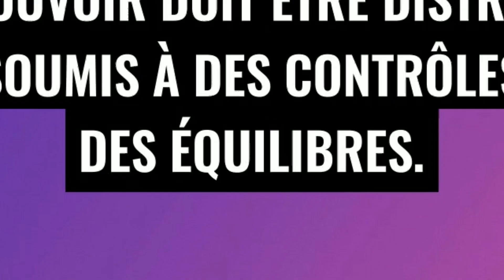Le dictum d'Acton | L'essentiel en moins d'une minute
Le dictum d'Acton 😈 , écrit par par Lord Acton, un historien britannique du XIXe siècle, soutient l'idée que le pouvoir tend à corrompre, et le pouvoir absolu corrompt absolument .

Et si tu faisais un double Master MBA en ligne ?

Cette affirmation suggère qu'une personne ou un groupe en position de pouvoir est susceptible de devenir corrompu 😡 sous l'influence de ce pouvoir.

Plus ce pouvoir est grand et sans contrôle, plus la corruption est probable et extrême.

Acton met en lumière le danger inhérent aux systèmes où la concentration de pouvoir est excessive, insinuant que pour préserver l'intégrité et la moralité, le pouvoir doit être distribué et soumis à des contrôles et des équilibres.

En moins d'une minute, vous apprendrez l'essentiel.

🌐📜 Cette vidéo vous offre une explication rapide du dictum d'Acton.🧠✨

Soutenez ma chaîne.

💖 Un partage et un like, merci 💖Une vidéo de Tes grands auteurs en petits morceaux.

💜💛 Découvrez mes designs sur Redbubble